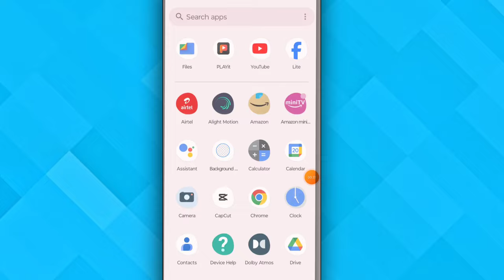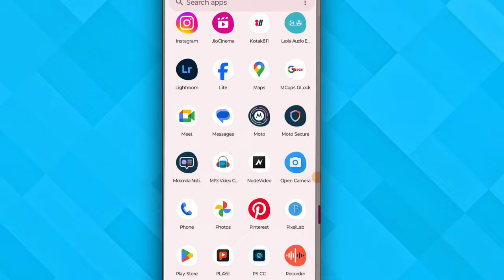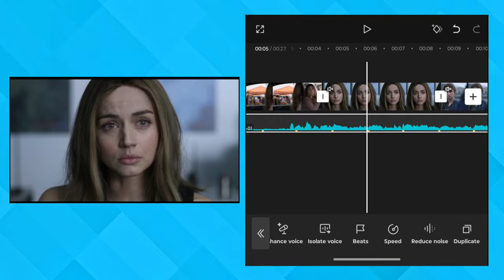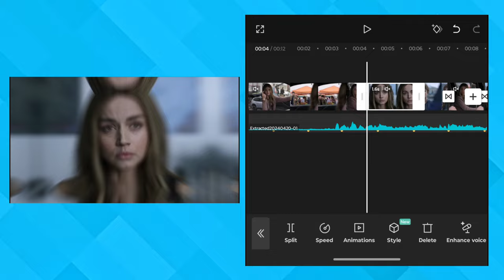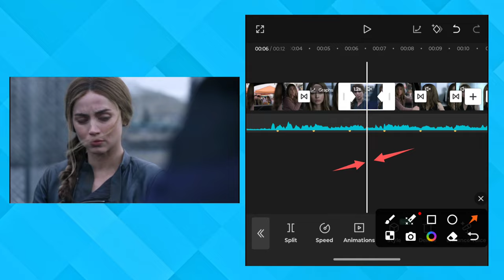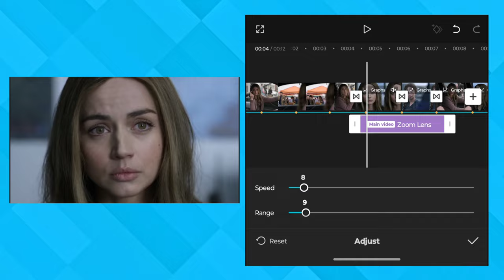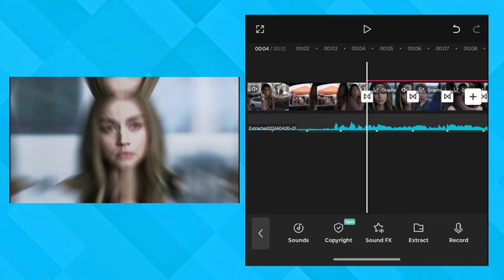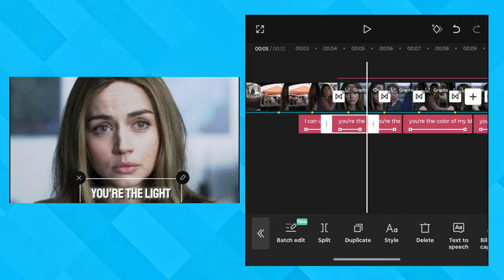Capcut Smooth Transition Effect Editing JUST Like A PRO ❤️‍🔥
Radhe radhe 🙏😊🌸